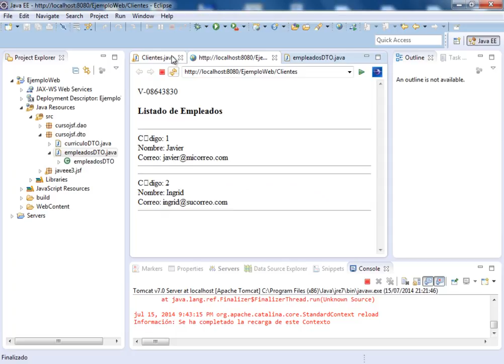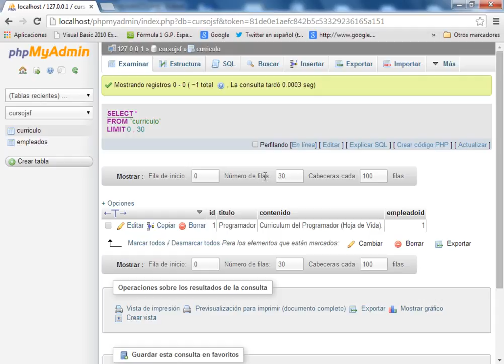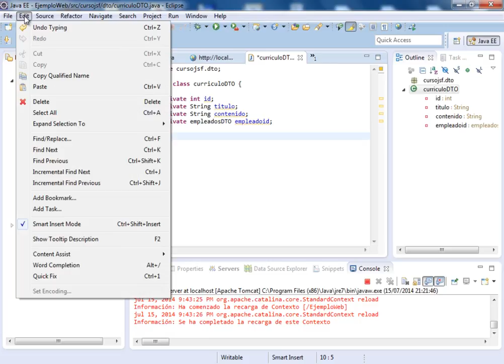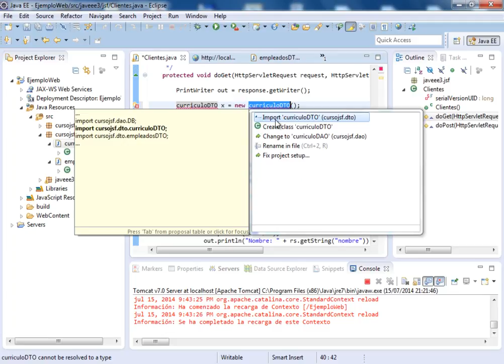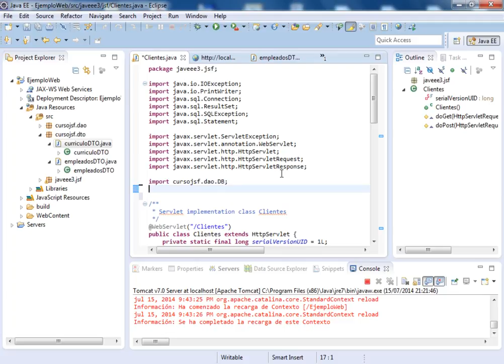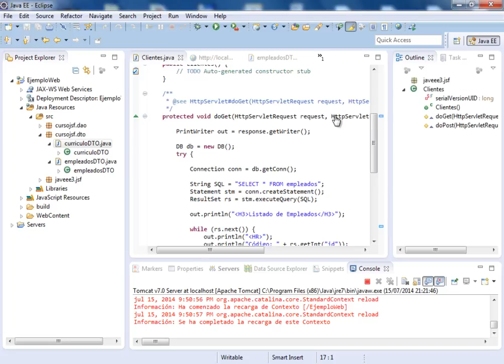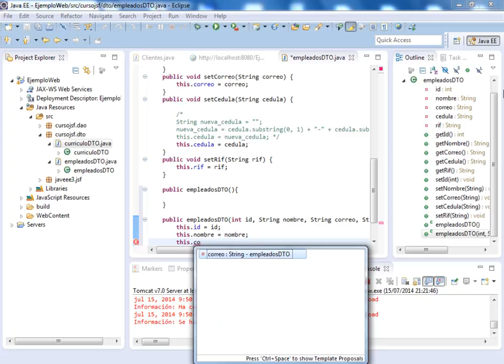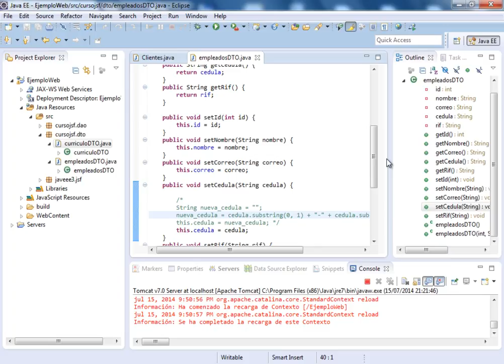(DEMO) CURSO JEE INTERMEDIO III CON ECLIPSE, JSF Y MYSQL - VIDEO 10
Codificar las métodos DAO, para crear los métodos que van a manejar nuestros datos, en nuestro caso con empleadosDAO. Realizar una prueba en nuesto Bean Clientes.java.